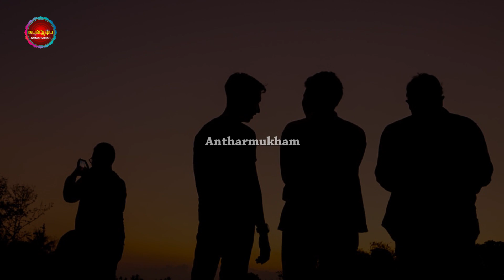ఈ రాశి వారిని పొరపాటును కూడా ఏమి అనద్దు | Telugu Astrology | Antharmukham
Watch :ఈ రాశి వారిని పొరపాటును కూడా ఏమి అనద్దు | Telugu Astrology | Antharmukham

Antharmukam